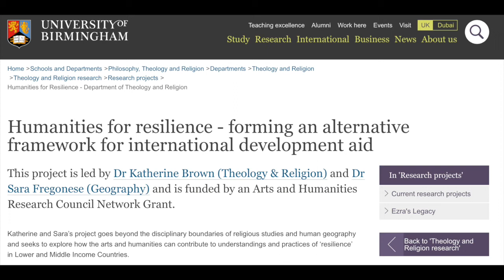CVE, PVE and Gender - Katherine Brown | Combating Jihadist Terror Episode 16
Now on the Combating Jihadist Terror podcast: a discussion between Dr Katherine Brown and CoJiT’s Dr Anthony Richards. Dr Brown begins by outlining what she sees as the difference between CVE and PVE, before examining the limitations of counter-radicalisation and counter-extremism programmes in helping women. Finally, Dr Brown expands on her Humanities for Resilience project - an alternative framework for international development aid that goes beyond the disciplinary boundaries of religious studies and human geography and seeks to explore how the arts and humanities can contribute to understandings and practices of ‘resilience’ in Lower and Middle Income Countries.

Dr Katherine Brown is a Reader in Religion and Global Security at the Department for Theology and Religion, University of Birmingham. She is also co-lead of the Humanities for Resilience project there. Her most recent book, Gender, Religion and Extremism: finding women in anti-radicalisation (Oxford University Press, 2020), is available to purchase

To buy CoJiT’s own publication – Jihadist Terror: New Threats, New Responses – which synthesises our current understanding of the current terrorist threat and counter terrorist response, please